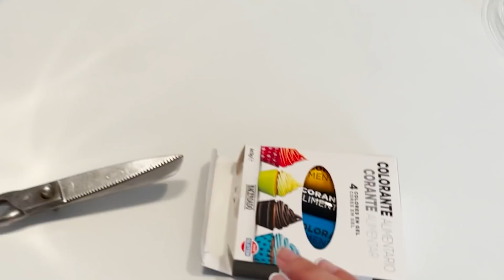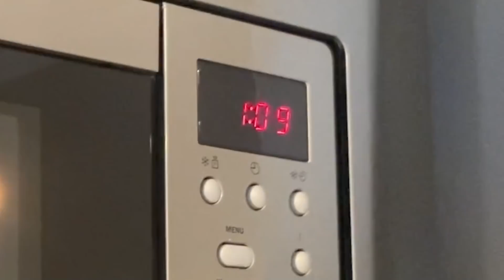24 HORAS COMIENDO EN UN MUNDO ROSA | ME LLAMO DANI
24 HORAS COMIENDO EN UN MUNDO ROSA | ME LLAMO DANI

24 HORAS EN UN MUNDO ROSA!

24 horas,24 horas comiendo rosa,me llamo dani,lina,lyna,chocoblox,24 horas me llamo dani,24 horas comiendo